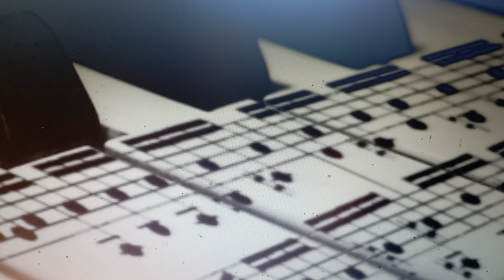Pārdotā dvēsele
Tas bija tik skaisti, sirds neprātā sitās,
Sapinās domas, bet varbūt man likās.
Ka pieskāriens tavs un burves skatiens,
Ir patiesas mīlas, ne iekāres pilns.

Kā vaska svece izkūstot degu,
Tavās rokās kļuvu māls,
Dzīvību gatavs atdot par tevi,
Dvēseli pārdot un velnam pats sevi.

Naktī ar tevi, zaudējot sevi.
Kaislībā tavā kā apmātais, aklais
Ticot, ka burve neaizies prom.

Kā vaska svece kusu un degu,
Viss tikai šķita, vaska asaras bira.
Gaistošo soļu rītausmas elpā,
Skatienam zuda tavs burvības tēls.

Viss jau var būt, ka man tikai likās,
Ja vien pārdotās dvēseles vietā,
Nebūtu dzērve, kas žēli kliedz.
/Egils Dambis/